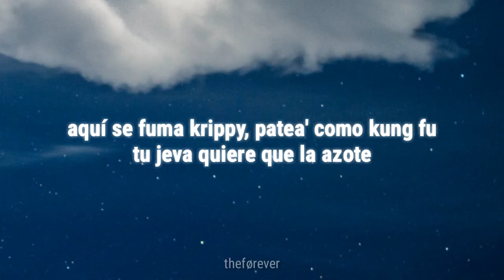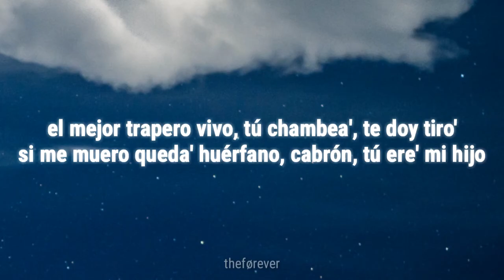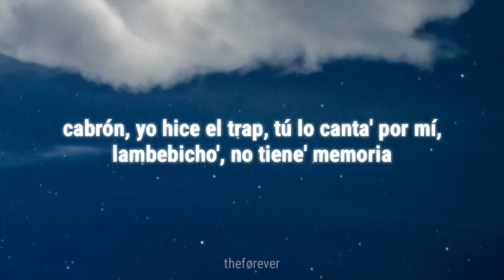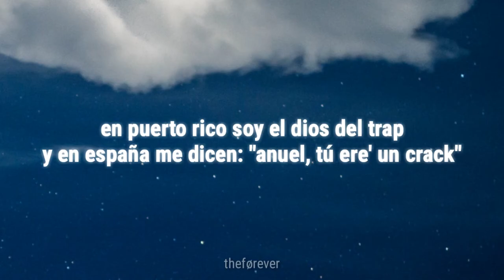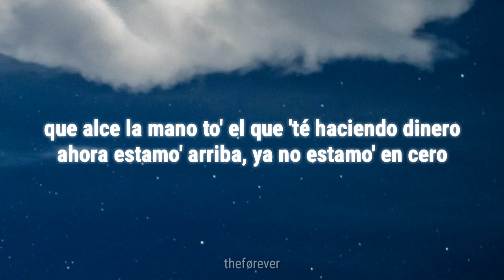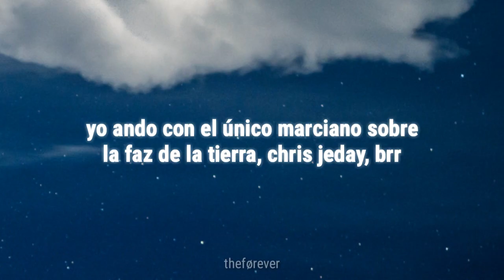Narcos - Anuel AA (LETRA)